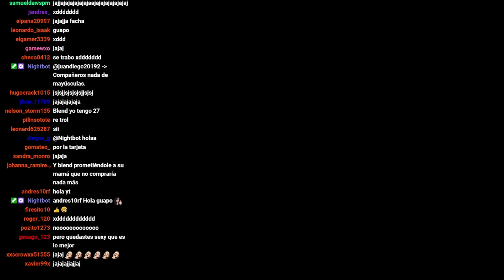CONSEGUÍ +200 SKINS EN UN DÍA EN FORTNITE 😍 | Blend Freshon